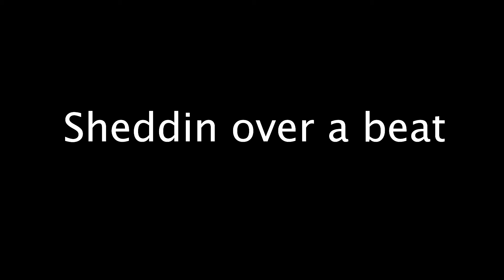Shed, Neo Soul Beat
Hi, I was sheddin on this today.. tryin to get my chops together.

Let me know what you've been shedding on.

Also this track could use a sax or trombone solo.

Cheers,

Robert